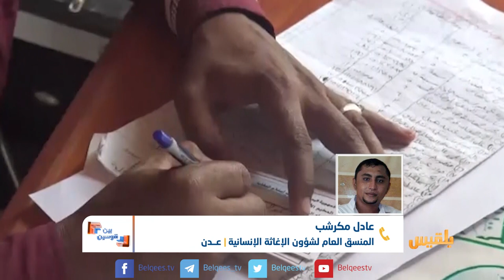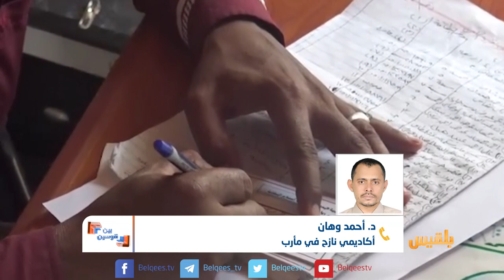بين قوسين | نازحو الحديدة بين تقصير المجتمع الدولي وعجز الحكومة | تقديم: بشير الحارثي